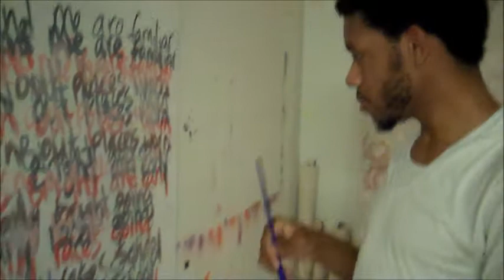Petty Thoughts - The Process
Emerging artist, Jermaine Clark, gives viewers a very rare, behind the scenes look as he is creating one of his pieces to be showcased in his third solo art exhibit, Petty Thoughts.